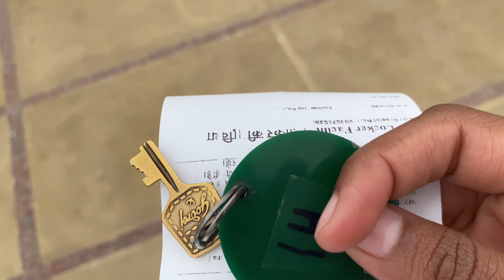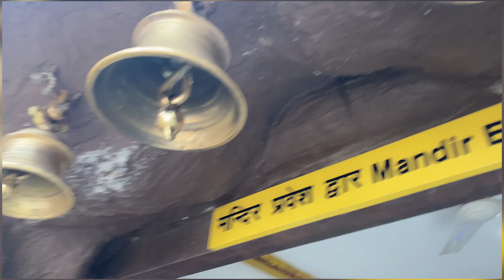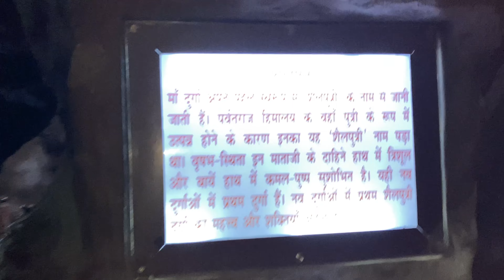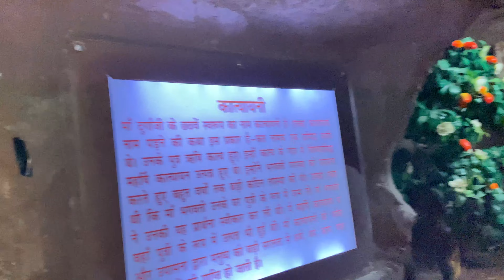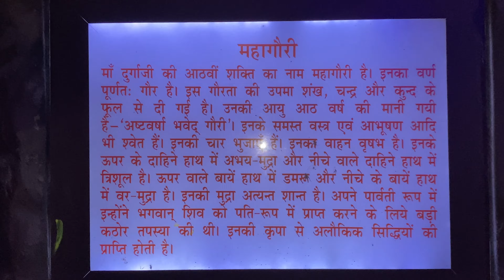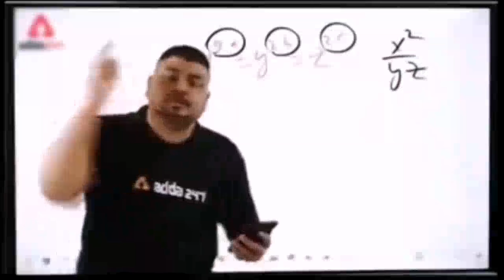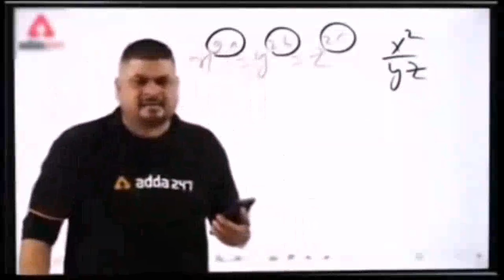Vrindavan vlog😍 part1❤️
Vrindavan vlog ❤ part 1 @YouTube